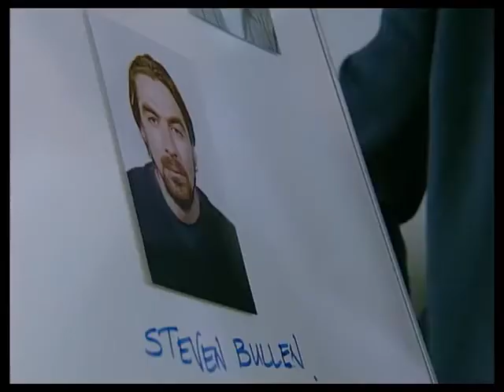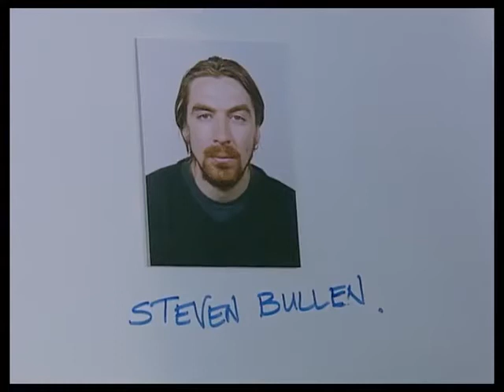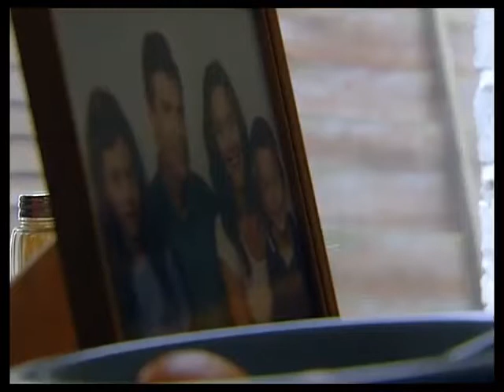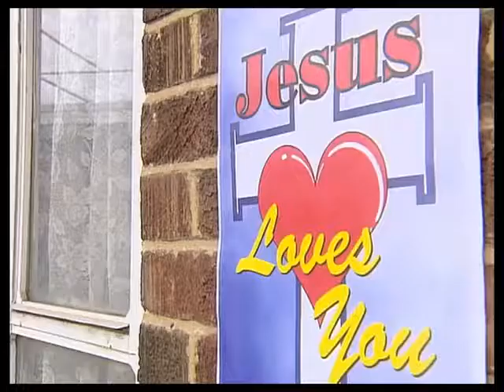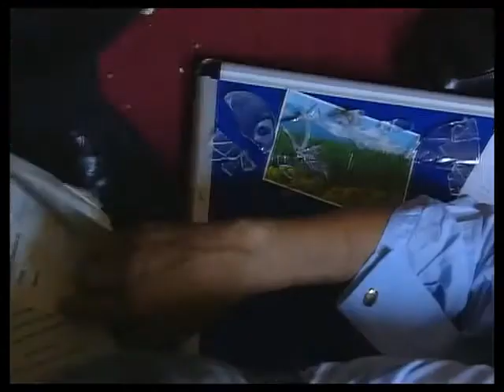The Bill - Series 16 Episode 62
Broadcasted on 26th September 2000 on ITV
Ted Roach return